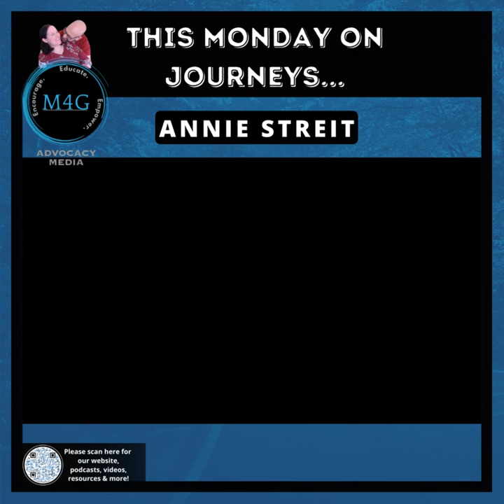Annie Streit Promo M4G Advocacy Media Journeys 11 4 2023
Promo Transcript

Annie
0:00
We started the advocacy network back in July of 2020 and we kind of revamped it a couple years ago.

0:06
We wanted to provide various opportunities for advocates to be involved.

0:12
If you're a new advocate and you're like, I don't know what I'm doing, you know, we provide this monthly advocacy live.

0:19
It's the third Tuesday of every month and we alternate times each month from 1:00.

0:26
We're at 1:00 and 5:00 PM Eastern Time.

0:28
So we can try to get our advocates on the West Coast included also with the time change, but it's not.

0:36
It's an open forum.

0:37
Steve and I are there to kind of facilitate and answer questions, but it's an open forum where advocates from all over the country come into this zoom call and they just discuss what they're doing if they have questions because our whole goal is to engage and collaborate all our advocates whether they're in California or Florida because either even though you're across the country from one another, you still be may you may be working on the same issue or you may be able to answer questions or provide a templates or something to help somebody.

1:09
So that has really grown.

1:11
We've been doing that for two years.

1:14
Maybe it's it's flown by, but we usually monthly get between 35 and 50 advocates on the call a month.

1:23
These are our Roll On Capitol Hill, which is where we actually go to DC This past summer, we flew in around 100 advocates and I believe we had around 160 meetings with members of Congress.

1:37
So yeah, that's a lot of meetings.

1:41
And there were, you know, we usually only cover three issues because when you go into these meetings, sometimes you only have 10-15 minutes, sometimes half an hour.

1:51
It really depends.

1:53
Sometimes you're talking to the staff instead of the actual member of Congress.

1:57
But that's just as important because you have to convince that staff that what you're talking about is important enough for them to relay it to the member of Congress.

2:05
So it's, I've learned a lot.

2:09
And you know we have an education day for our Roll On Capitol Hill and our virtual advocacy days because a lot of the advocates have never done anything like that before.

2:20
So they are extremely, some are very intimidated by going to speaking to these members of Congress.

2:28
And one thing that Steve and I like to emphasize is one of the best forms of advocacy is to Share your story.

2:37
And so I was like, when I do my presentations and talk to groups about advocacy, I was like, I was an advocate before I even knew I was an advocate because I've shared my story to to many people.

2:49
And that really helps people relate when they hear that personal aspect.

2:56
You may be talking to a member of Congress and they're like, oh, you know, I have a...I have a cousin who's in a wheelchair.

3:01
You know, it may just help them click more and help them relate more.

3:05
So we always try to tell them that.

3:08
And nobody knows your story better than you do.

Krystal
3:11
So not only that, Mark and I have you learned through this whole process, You know, you, you really have to build your circle, you know, and find the people that appreciate you and wanna celebrate you and hear your story and care about the issues and things like that, you know.

3:39
And once you have that, then you have a lot more support and a lot more, you know, your ability to do things.

Annie
3:47
Yes, you know.

3:49
And that's why Steve and I are always, you know, trying to push to register as a advocate for United Spinal.

3:57
It's a very simple form on the website and it's you're not taking on any huge commitments.

4:05
One of the main things that our registered advocates get are they're called action alerts, and it's for policy and issues that we want our members of Congress to be aware of.

Buy us a coffee or tea to help us continue to be able to share this content

We take accessibility seriously at M4G! Our accessibility partner is accessiBe. If you're looking to make your website more accessible (and really you should!), check them out @accesiBe